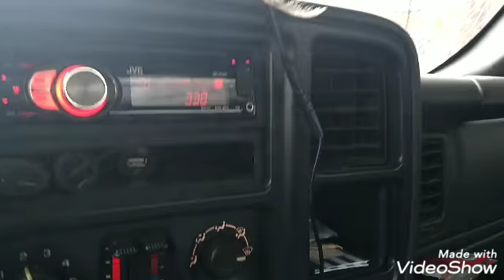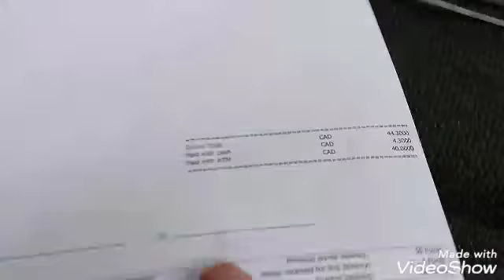Rain With Scrap